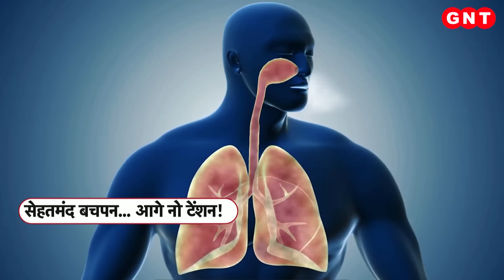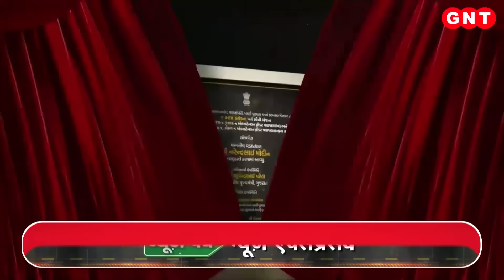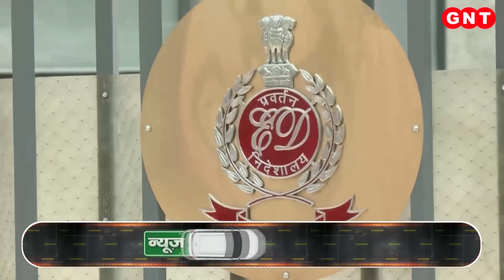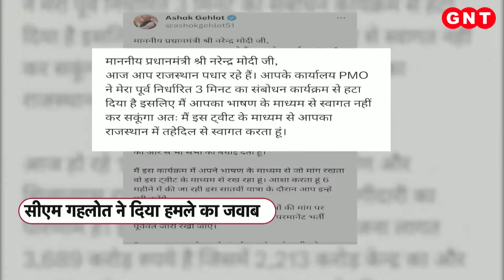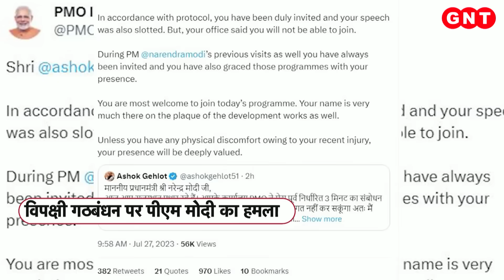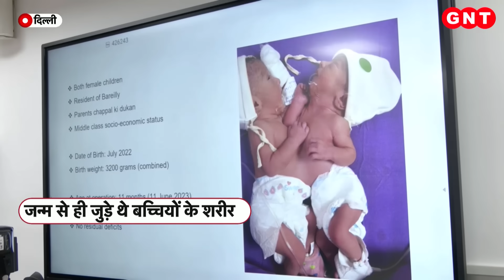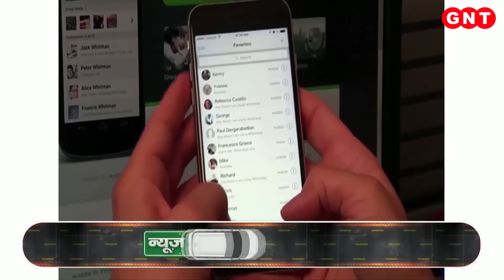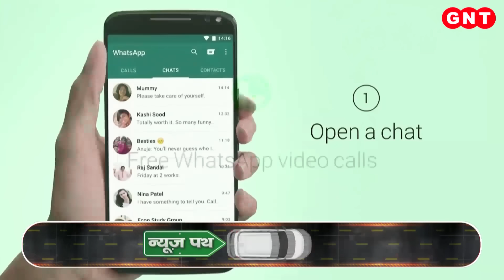बुर्के में नजर आईं भारत से पाकिस्तान पहुंची Anju, न्यूज पथ में देखें खबरें और भी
हिंदुस्तान से दोस्त नसरुल्लाह से मिलने पाकिस्तान पहुंची अंजू इन दिनों सुर्खियों में हैं और उनका ये वीडियो भी जिसमें वो नसरुल्लाह और उसके दोस्तों के साथ डिनर करती नजर आ रही हैं. खास बात ये भी है कि अंजू इस वीडियो में बुर्के में नजर आ रही हैं. न्यूज पथ में देखें खबरें और भी.